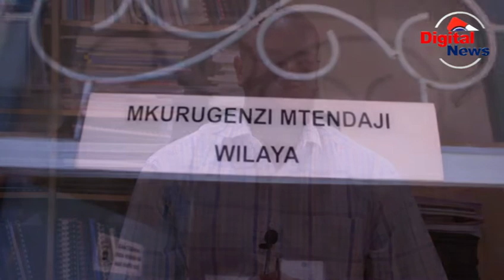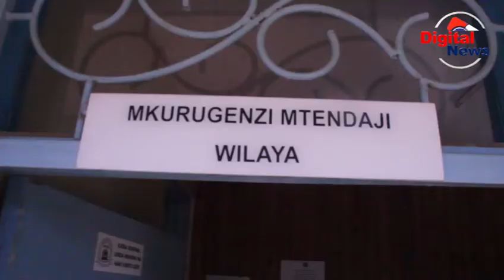MKURUGENZI LUDEWA AFUNGUKA MIRADI YA TASAF/TUNA BIL 7 ZA TASA HAPA KWETU/